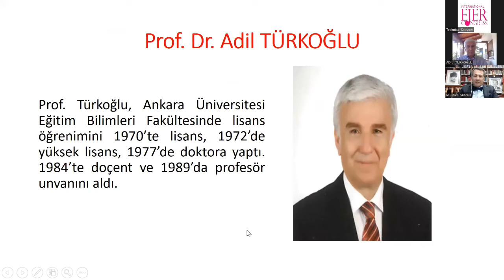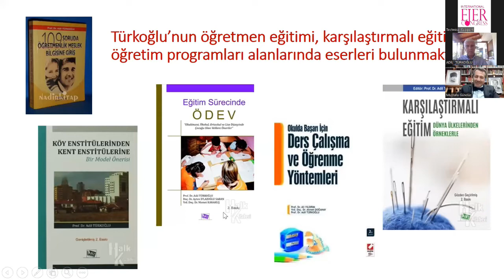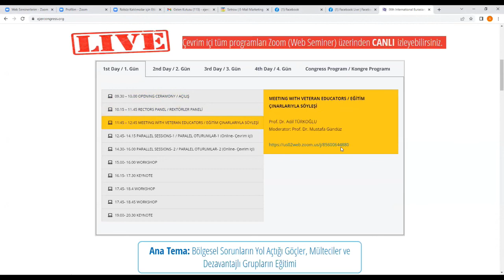EĞİTİM ÇINARLARIYLA SÖYLEŞİ Prof. Dr. Adil TÜRKOĞLU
MEETING WITH VETERAN EDUCATORS / EĞİTİM ÇINARLARIYLA SÖYLEŞİ Prof. Dr. Adil TÜRKOĞLU Moderator: Prof. Dr. Mustafa Gündüz